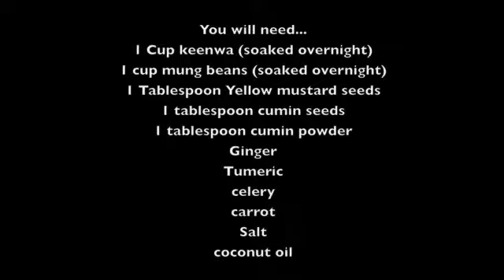Kitchari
Kitchari - A detoxifying traditional Ayurvedic dish known for balancing the three doshas: vata, pitta, and kapha. For people who want to cleanse the body and soul in a non invasive way, Kitchari provides sufficient nutrients while pushing toxins out of your body. Its yummy too !

1 Cup Quinoa (soaked overnight)
1 Cup Mung Beans (soaked overnight)
1 Tablespoon yellow mustard seeds
1 Tablespoon cumin seeds
1 tablespoon cumin powder
Ginger
Tumeric
Celery
Carrot
Salt
Coconut Oil